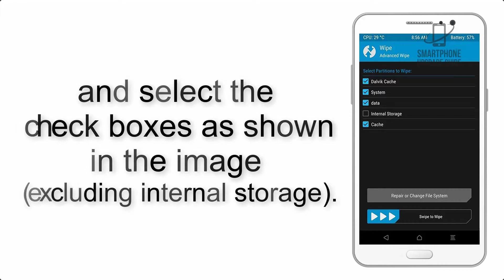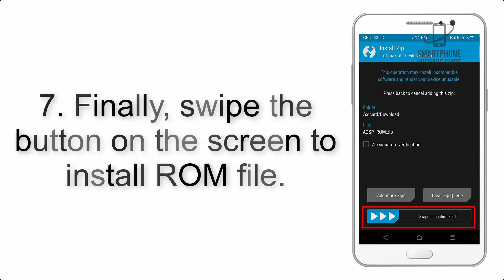Install Android 11 on Motorola One Power (LineageOS 18.1) - How to Guide!